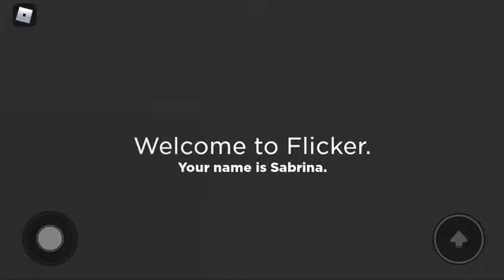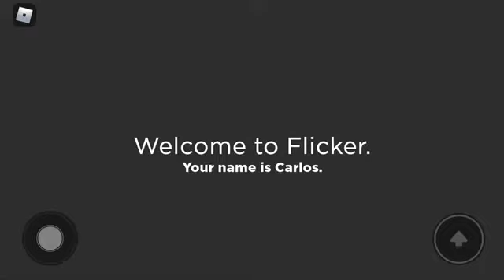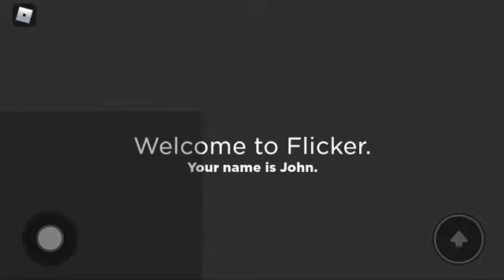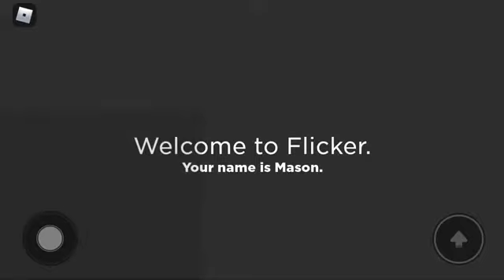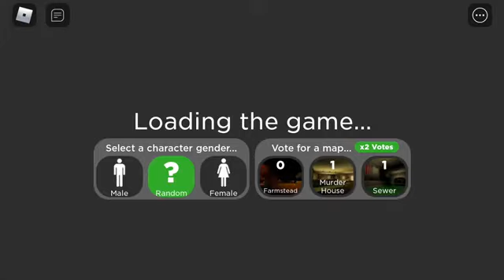this game hates me... -ROBLOX Flicker